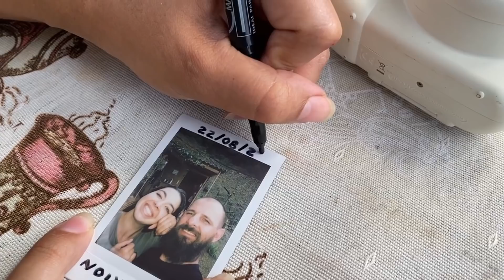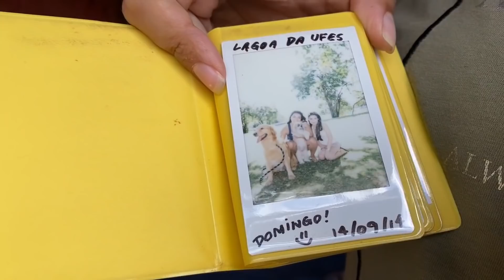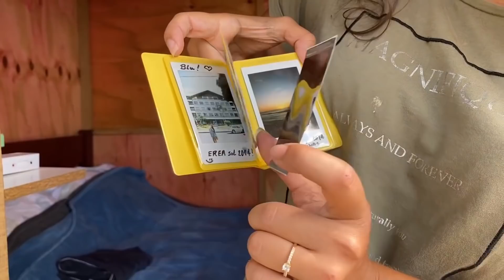Como tratamos os eucaliptos e quais métodos existem?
Estamos construindo um gazebo, pergolado ou rancho no nosso sítio do zero!

Desde o corte da árvore, corte das toras de eucalipto, descascar cada uma delas é agora estamos tratando essa madeira.

No vídeo de hoje explicamos sobre como estamos fazendo, mostramos cada detalhe, os prós e contras, também os cuidados a serem tomados em uma construção desse tipo!

Lembrando que o projeto arquitetônico já está definido e só depois de a arquitetanataliarios ter finalizado os detalhamentos da construção é que cortamos as toras, já nos tamanhos que vamos precisar na hora de montar toda a estrutura.

Esse espaço será nossa área de churrasco no futuro, e hoje já vai funcionar como o rancho no Rancho do Chapéu. Porque estamos precisando arrumar a bagunça que está a barraca do Jack que já está rasgada…

Tem outra barraca dentro dela, enfim…precisamos melhorar o espaço para poder receber mais pessoas que queiram dormir aqui no sítio.

Enquanto isso os outros preparativos não param! Então a escritura do nosso sítio está na última etapa: falta só o cartório entregar mesmo. E aí faremos um vídeo sobre cada detalhe, explicando sobre tudo que pagamos nesse processo…

Além de trabalhar com os eucaliptos na roça, também fomos na cidade verificar as entregas que chegaram na nossa caixa postal nos correios e explicamos quais etapas, qual esse plano que estamos seguindo e a coerência dele, assim vocês não ficam perdidos.

Então acompanhe o vídeo até o final para entender como estamos fazendo várias coisas ao mesmo tempo em prol de um mesmo objetivo e qual a coerência dessa “ordem” que escolhemos!

A gente se vê de novo no sábado ao meio dia?
Valeu, pessoal!

Caixa postal na descrição do Canal. Entre em contato com a gente caso envie algum pacote!